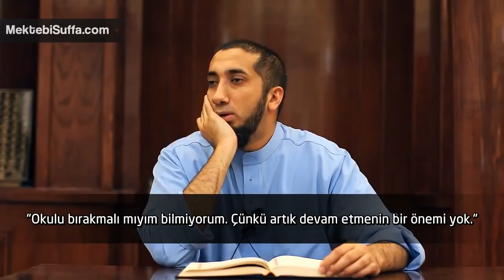Kendinizi Keşfedin - Nouman Ali khan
Bu video mekteb-i Suffa YouTube kanalından alınmıştır